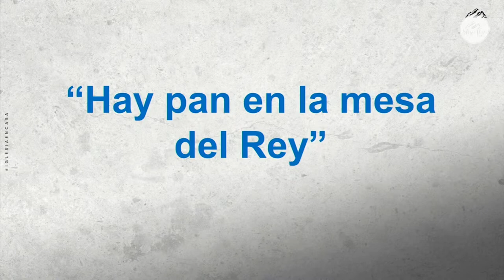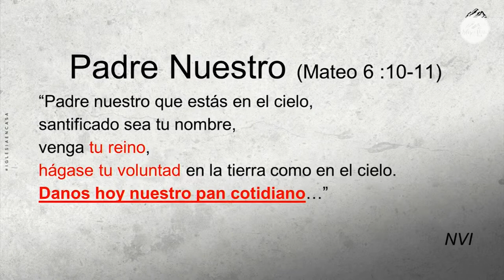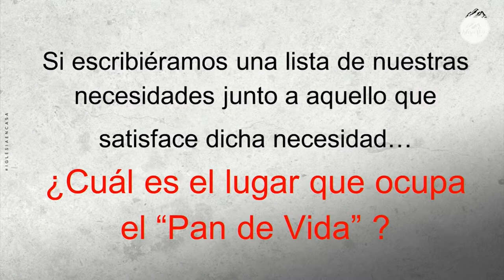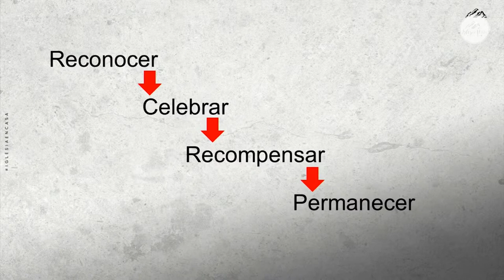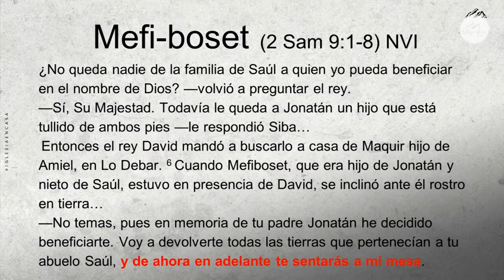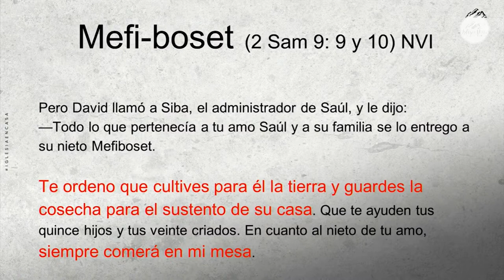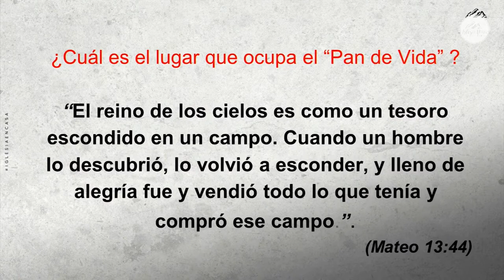Prédica "Hay pan en la mesa del Rey"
Prédica Sergio San Martin  I  Miércoles 06 de Julio 2022